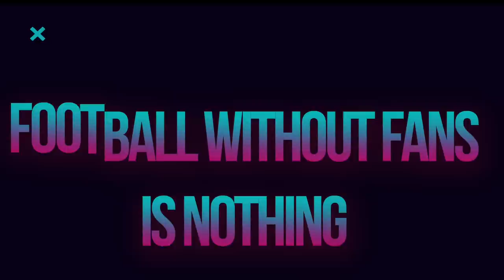F#CK THE EFL | AMAZING SCENES AS BLACKPOOL FANS JOIN IN TO CHANT WITH INCREDIBLE DERBY COUNTY FANS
F#CK THE EFL, DERBY & BLACKPOOL FANS CHANT TOGETHER TO SHOW WHAT FOOTBALL MEANS TO FANS  PLEASE SHARE

I think this is the most important video that I have ever made. Blackpool fans suffered for years at the hands of disgraceful owners and the EFL stood by and did absolutely nothing! Derby County fans came to Blackpool and stood side ny side with Blackpool fans in their demonstration against the disgraced Oyston Family who were found guilty of misappropriating the clubs funds and forced to pay around £34M to minority shareholder Valeri Belokon.

Blackpool fans have never forgotten this and yesterday was our chance to show our support for the way Derby County fans have been treated. Derby came to Blackpool to party and we joined in.

This was a game that was bigger than football it was a statement to say Football without it's fans is nothing, the EFL fit and proper person test is a disgrace they approve these rogue owners and when they go rogue they punish the fans with points deductions the whole thing is wrong!

My hope is that this video gets shared to as many football fans as possible, doesn't matter which club, doesn't matter where in the world, just show it and let's make the people that run football realise that FOOTBALL WITHOUT FANS IS NOTHING

Please help me get this message out and let people see what Derby County means to those fans in this video, their world has been torn apart this season and did any of them do anything wrong? No they support their club and they get punished because of the EFL approving an owner that has destroyed their world.

Who knows one day this could happen to your club